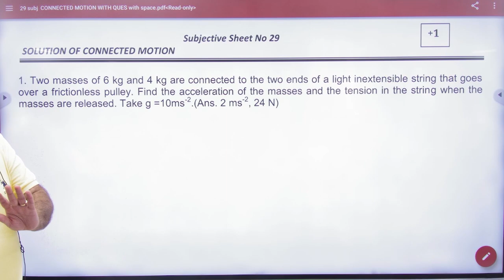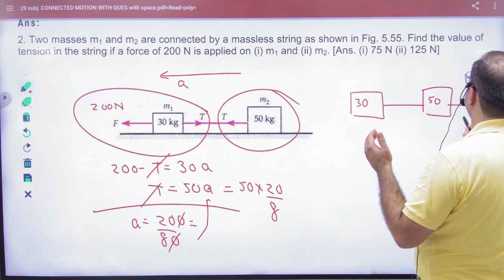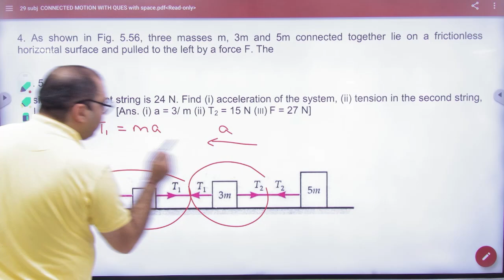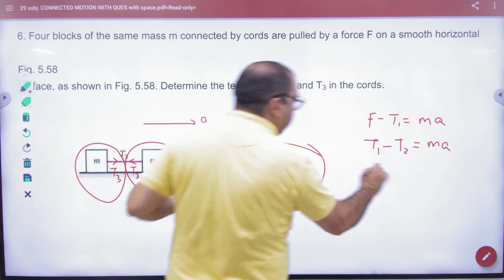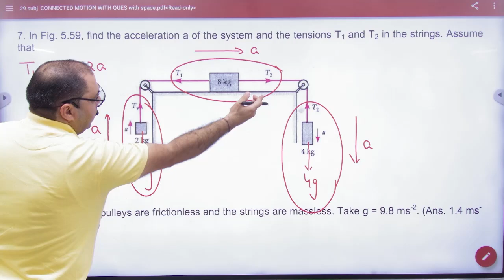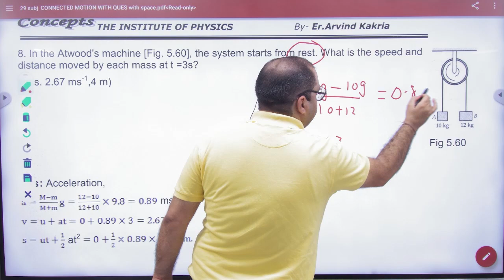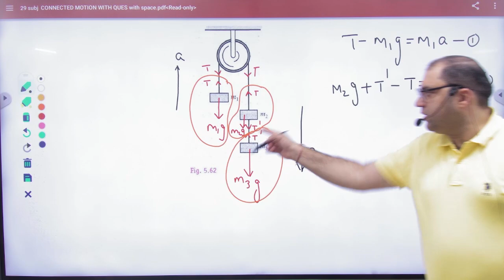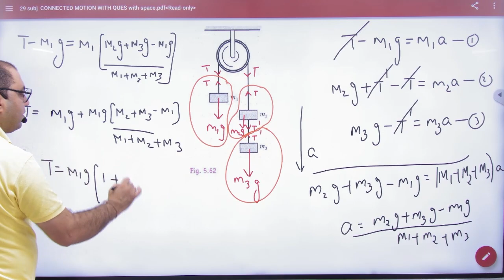3 Subjective sheet 29 connected motion